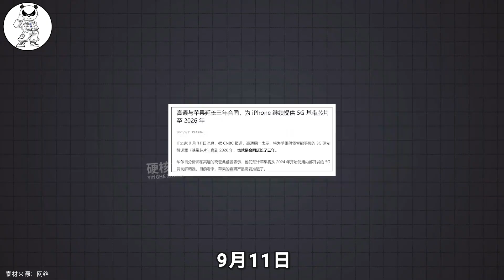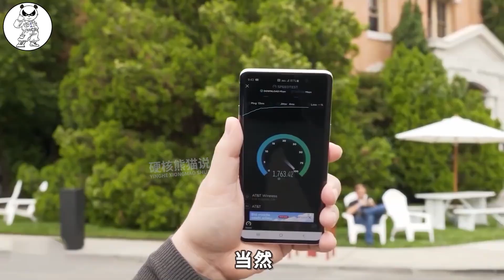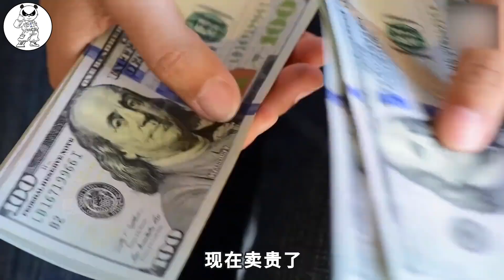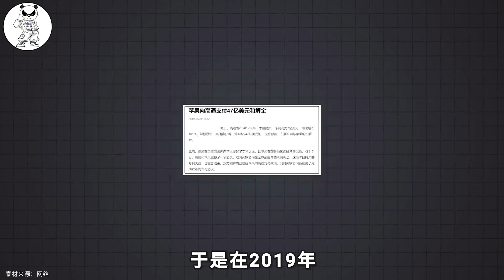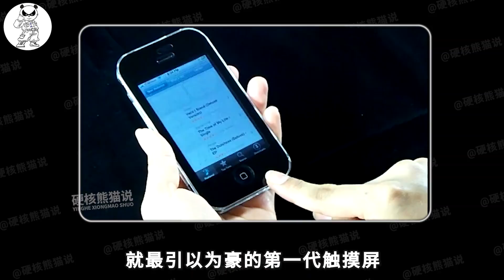苹果再向高通妥协，投入10亿美元，却搞不定5G基带芯片？